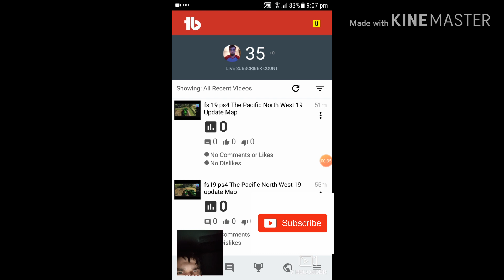Delete my channel now sorry!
Sorry bye guys